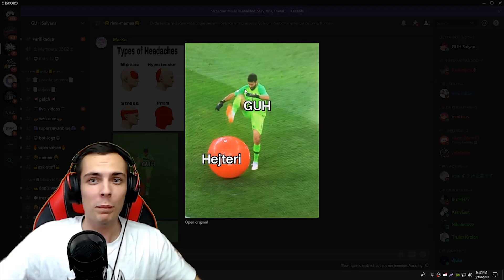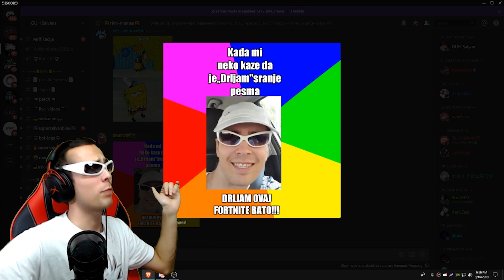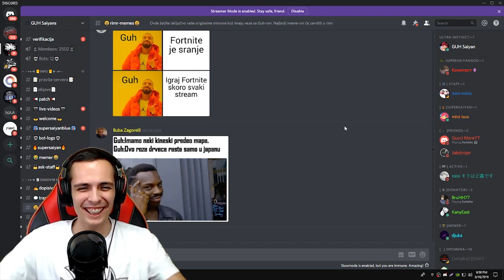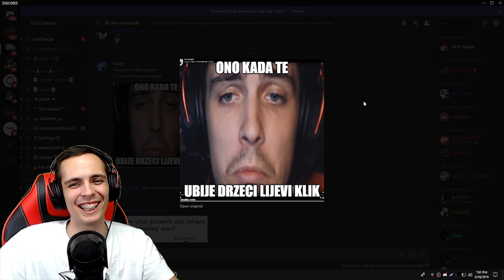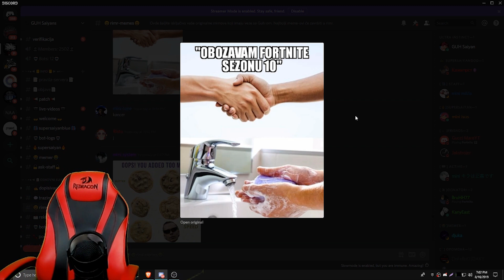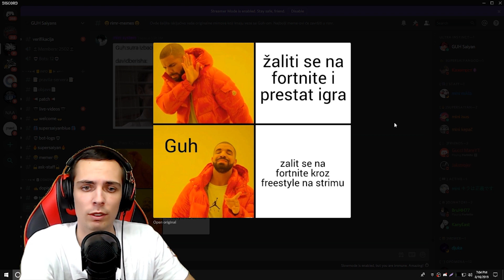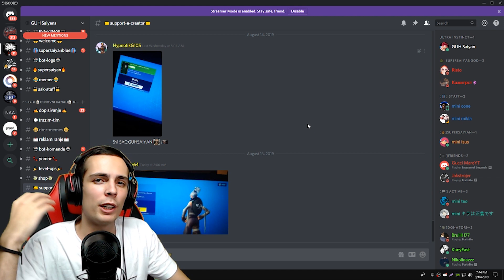CRNI SOK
😎Support A Creator: GUHSAIYAN